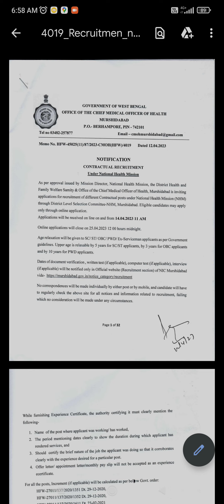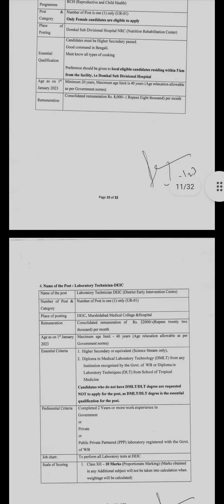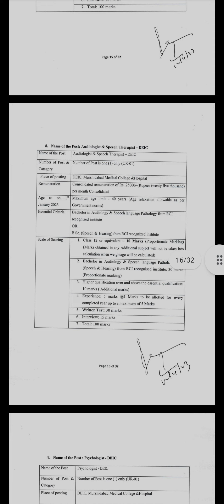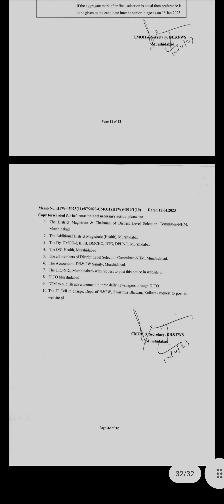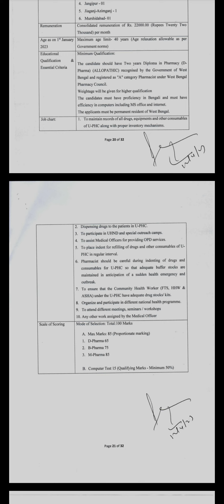Vacancy for Pharmacists (08 posts) under NUHM || Pharmacy Jobs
tn mrb latest news today,
tn mrb latest update today,
tn mrb latest video 2022,

MRB exam for doctors 2023

tn mrb,
tn mrb pharmacist recruitment 2023,
tn mrb fso exam date 2023,
tn mrb recruitment 2023
tn mrb ifsc,
tn mrb fso exam date,
tn mrb doctors,
tn mrb food safety officer,
tn mrb latest news,
tn mrb exam,
tn mrb staff nurse exam 2023
tn mrb pharmacist question paper with answer,
tn mrb assistant surgeon previous year question paper,
tn mrb amo exam date 2023
tn mrb assistant surgeon question paper,
tn mrb assistant surgeon syllabus,
tn mrb assistant medical officer/lecturer grade-ii,
tn mrb amo previous papers,
tn mrb assistant surgeon book,
tn mrb anm today news,
tn mrb apply online,
tn mrb junior analyst,
how to apply tn mrb,
tn mrb nurse question with answer,
tn mrb dark room assistant,
tn mrb junior analyst apply online,
tn mrb food analyst,
tn mrb field assistant recruitment 2023
tn mrb fso exam books,
tn mrb fso classes,
tn mrb exam date 2023
tn mrb food safety officer exam date 2023
tn mrb exam for nurses 2023notification,
tn mrb exam syllabus,
tn mrb fso exam preparation,
tn mrb fso exam pattern,
tn mrb fso exam syllabus,
tn mrb pharmacist exam syllabus,
tn mrb pharmacist exam model question paper,
tn mrb fso exam,
tn mrb fso previous year question paper,
tn mrb food safety officer exam date,
tn mrb fbo latest news,
tn mrb fso study material,
tn mrb fso update,
tn mrb food safety officer study material,
food safety officer tn mrb,
tn trb cse previous year question paper,
tn mrb fso hall ticket,
tn trb cse mcq,
tn trb cse syllabus,
mrb.tn.gov.in notification 2023
mrb.tn.gov.in staff nurse,
mrb tn gov in food safety officer,
mrb.tn.gov.in notification 2023
tn mrb job,
tn mrb ku,
tn mrb king,
tn mrb lab technician recruitment 2023,
tn mrb mbbs,
tn mrb model question paper,
tn trb cse model question paper,
tn trb cse study material,
tn trb cse study material pdf,
tn mrb nurse recruitment 2023
tn mrb nurses notification 2023
tn mrb notification,
tn mrb 2023notification,
tn mrb fso notification,
tn mrb recruitment 2023notification,
tn mrb food safety officer previous year question paper,

how to apply for esic recruitment 2023 medical officer,